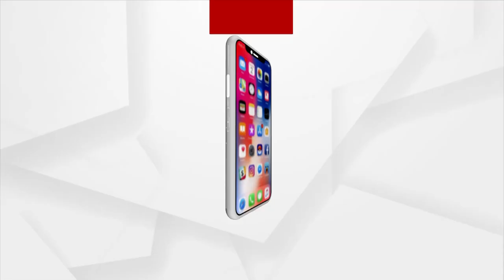Headlines@ 7am | 16 Dec 2021 | Argus News